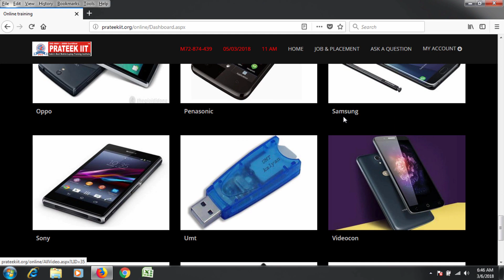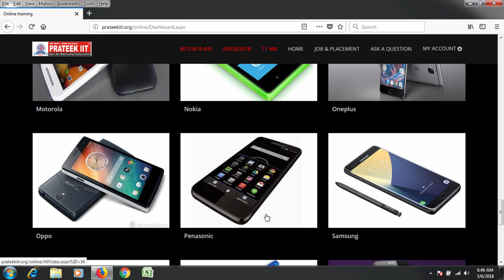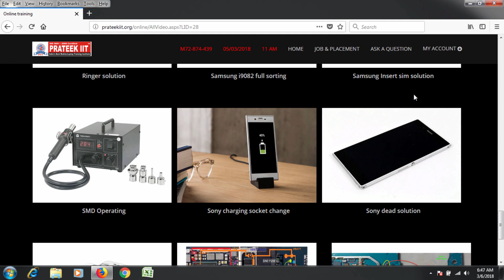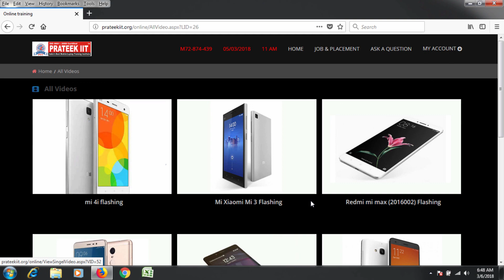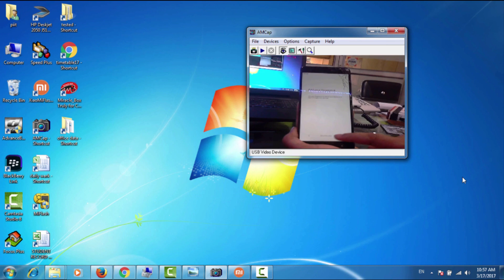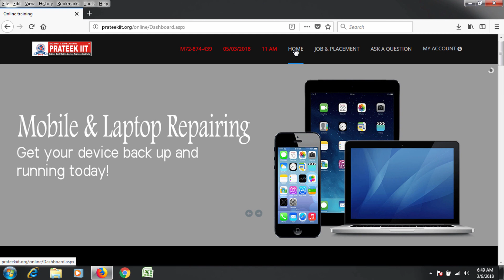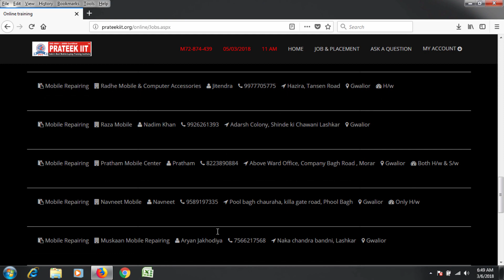mobile repairing training institute | laptop chip level repairing course | Gwalior